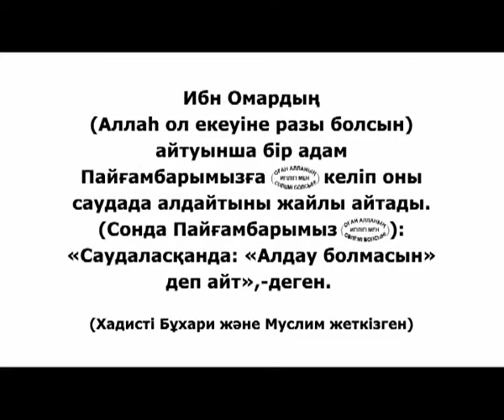Хадис даналық бұлағы 165 Саудада алдау